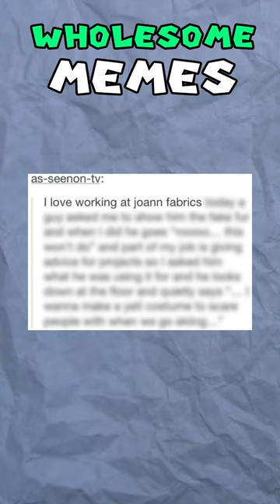WHOLESOME MEMES TO MAKE YOU SMILE 😇 [8]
WHOLESOME MEMES THAT WILL MAKE YOU SMILE 😇 [7]

LEEHAM, reddit, r/, r/askreddit, askreddit, subreddit, Shorts, TikToks, and Short Form Videos related to Minecraft Challenge, Minecraft But, Minecraft Memes, Reddit Reading, Minecraft Funny, Minecraft Stories, Minecraft Commentary, Reddit Commentary, Reddit Memes, Reddit Funny Moments, and more!